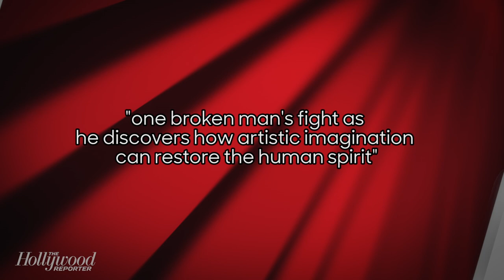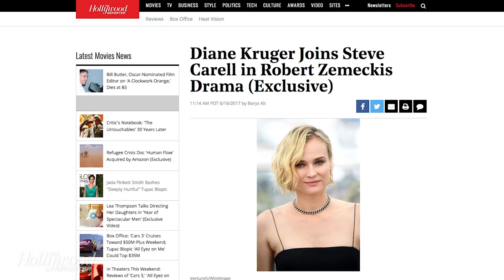Exclusive: Diane Kruger Joins Steve Carell in Robert Zemeckis Drama | THR News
Diane Kruger, coming off her best actress win at the Cannes Film Festival, has joined Steve Carell in Universal’s untitled Robert Zemeckis project. The movie is casting up ahead of its fall shoot and the call sheet already includes Leslie Mann, Janelle Monae and Baby Driver actress Eiza Gonzalez. The untitled feature is based on Jeff Malmberg's 2010 doc Marwencol, which followed a man who builds a miniature World War Two-era village with action figures and dolls as a way to recover from a violent assault.